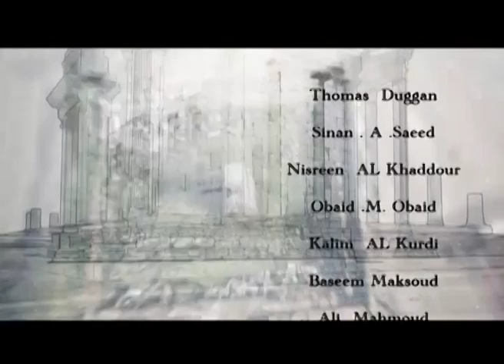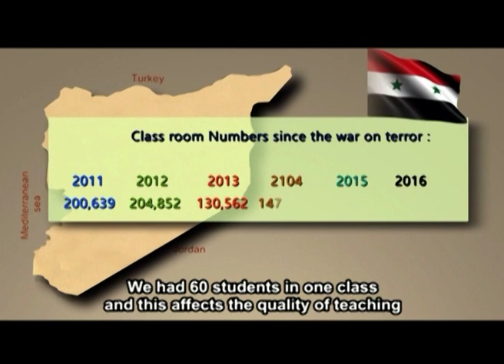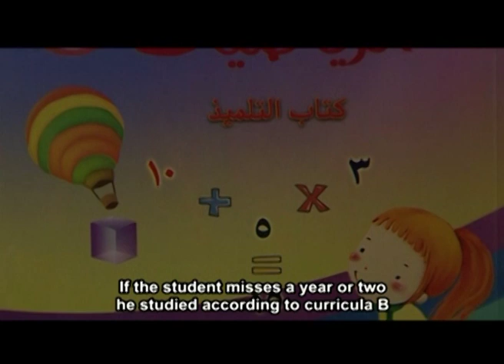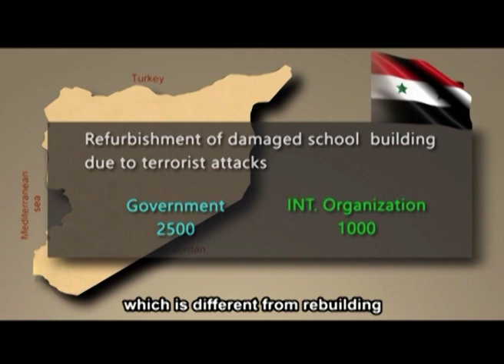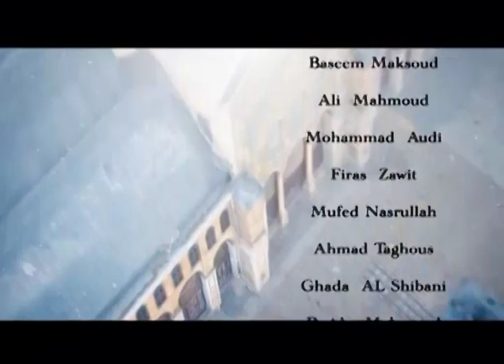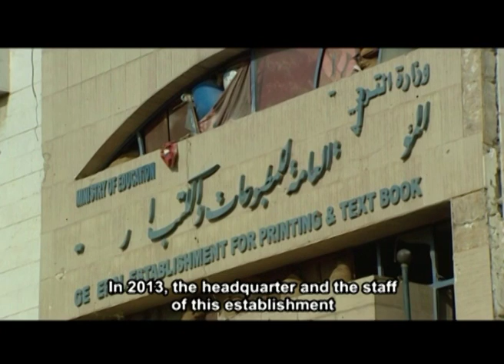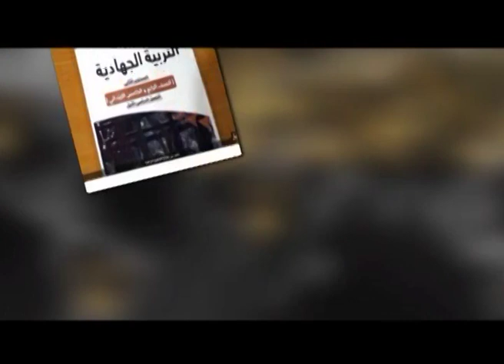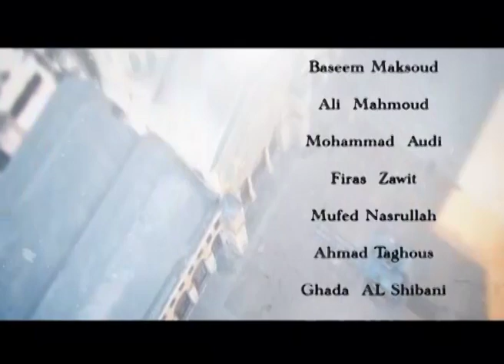ASP Report Tom Duggan ,Education Sun Of Syria Series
Education in Syria during the 6 years of war ,the effects on education ,ASP report Tom Duggan